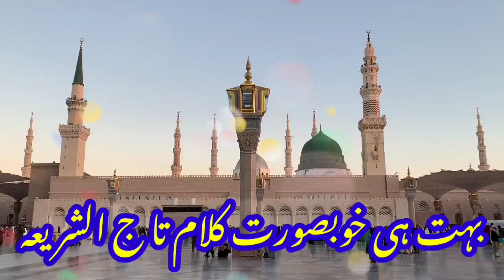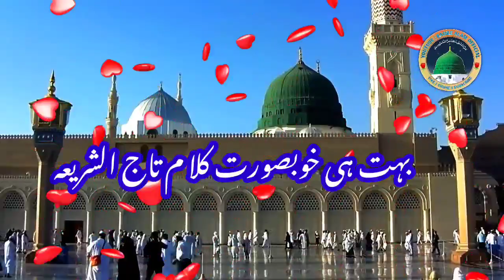kalame tajushsharya | sambhal ay dile muztar madina aane wala hai | by hafiz badre alam razvi